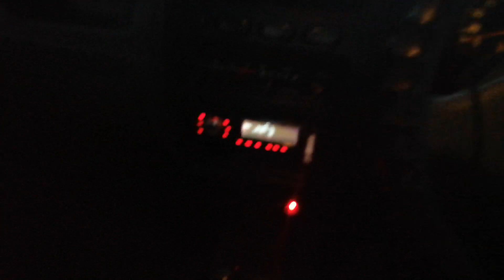Best atmosphere lights for car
You can buy this atmosphere lights online
Lights price Rs.350